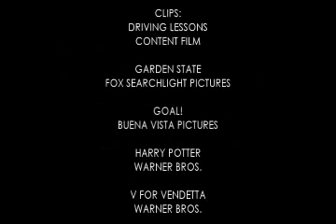Hesitation Teaser Trailer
Edited by Linda // Find more videos at magicalthreetv.com!

Theme: Harry Potter fanfic trailer for "Hesitation" by modestyrabnott

Cast:
Natalie Portman-adult Hermione Granger
Emma Watson-child Hermione Granger
Rupert Grint-Ron Weasley
Zach Braff-Gus Pye